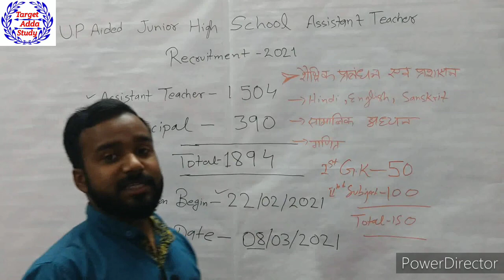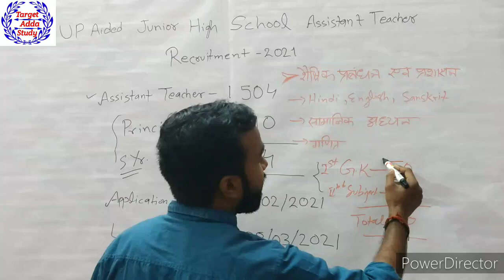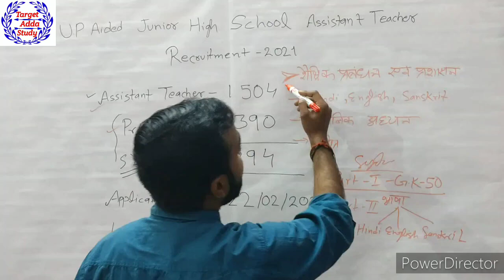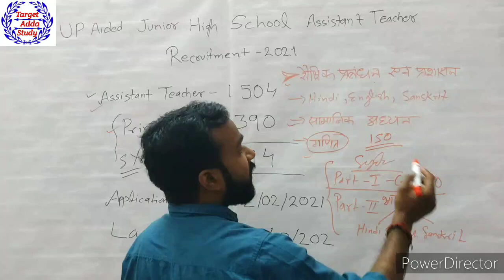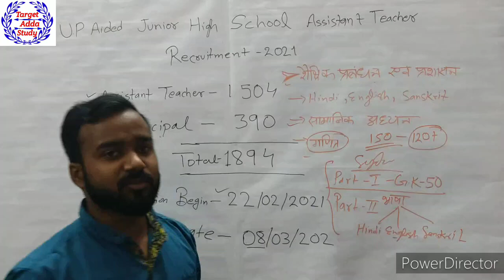UP ASSISTANT TEACHER, PRINCIPAL RECRUITMENT 2021|| बिना B.ed वालो के लिए एक सुनहरा मौका